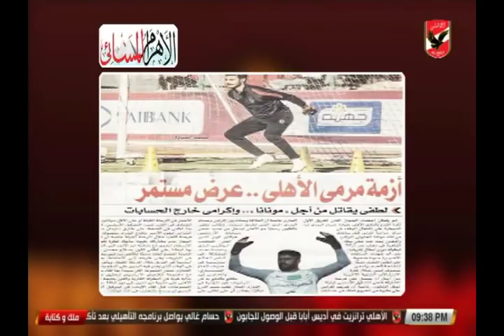إبراهيم المنيسي: هناك تربص إعلامي بحراس الأهلي